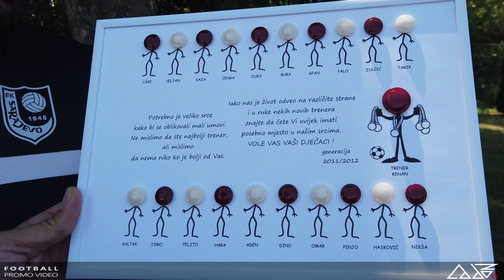⚽ OMLADINSKA LIGA FSKS | GOLOVI | FK Sarajevo | generacija 2011 ⚽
❗️❗️❗️ Zabranjeno je svako neovlašteno kopiranje i javno prikazivanje ovog materijala ili bilo kojeg njegovog dijela bez odobrenja autora. ❗️❗️❗️